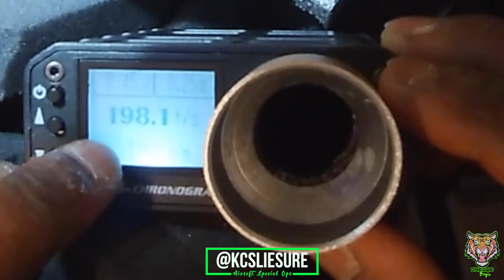SE5 EP32 pt2 "Unboxign and review "KWA KZ61 Scorpion" GBB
Greetings fellow gamers and tech lovers. Welcome to "Airsoft Special Ops Tv" a channel committed to tech and gaming. We will be ranging into a wide sector of topics ranging from computers, consoles, Call Of Duty, Airsoft and much more.

Content Title :SE5 EP32 pt2 "Unboxign and review "KWA KZ61 Scorpion" GBB